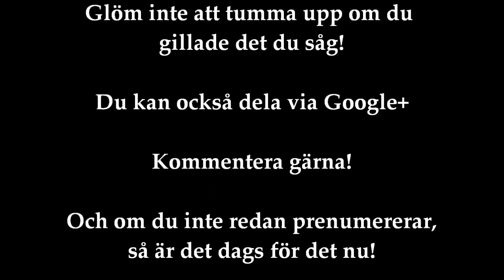Minecraft på Maera - Avsnitt 11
Fortsättningen på förra avsnittet!

Mod-packet finns nu att skaffa. Titta på för att se hur!

Ny värld, nytt modpack? Svaret är Maera på båda!
Påminner om Feed The Beast men är en variant baserat på Attack of the B-team

I made the music in GarageBand